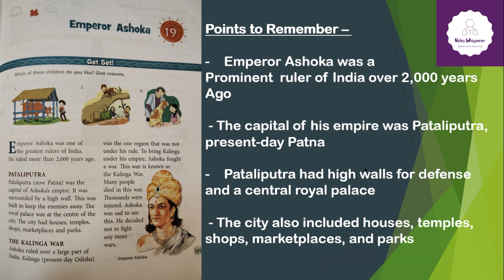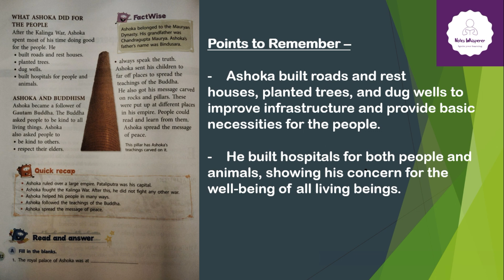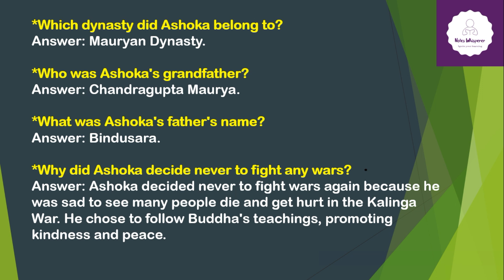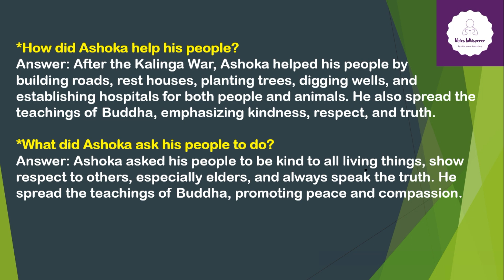“CH.19 – EMPEROR ASHOKA”|| REFERENCE GUIDE || GRADE 3 || SOCIAL STUDIES || CBSE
The chapter provides historical information about Emperor Ashoka, his rule, and his influence on society and Buddhism. It gives insight into the period, events, and the impact of
 Ashoka's actions.

✨A SMALL TOKEN OF GUIDANCE TO HELP YOU UNDERSTAND THE TOPIC MUCH BETTER ✨